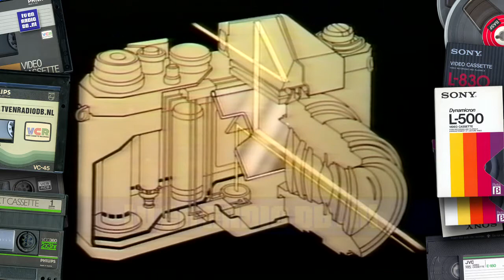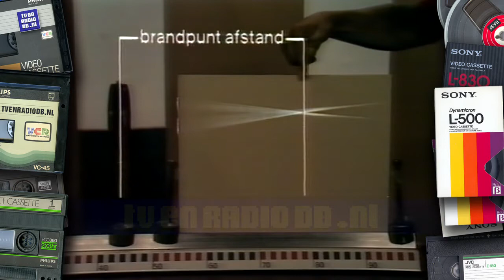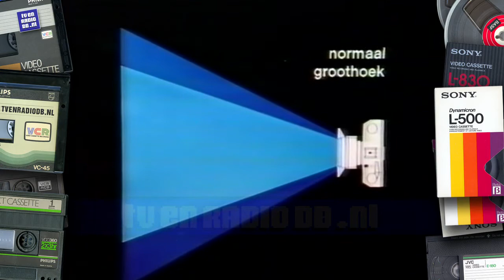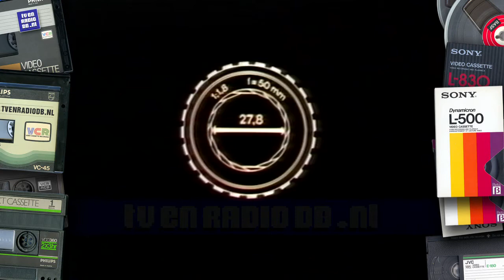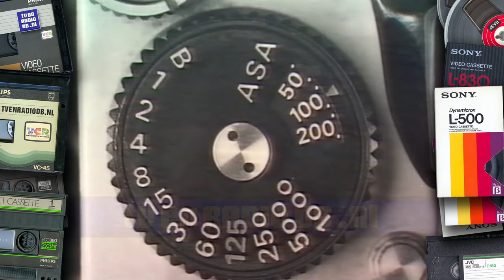TV: Fotograferen en Filmen (19810216) - Les 1 - De Camera (hh uit 1983)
Eerste aflevering uit de Teleac cursus "Fotograferen en Filmen". Uitgezonden op 16 februari 1981.

Source: Betamax.